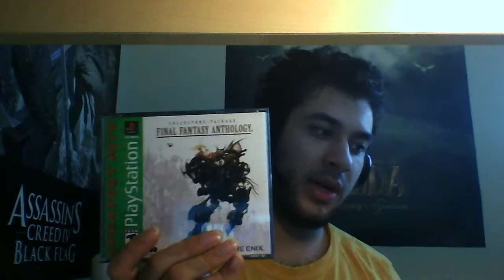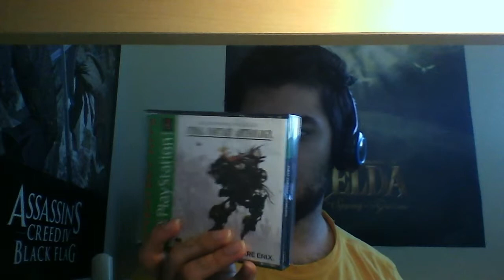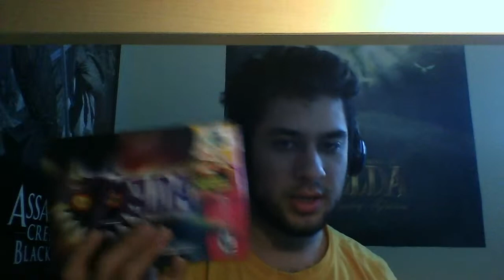NintendoPSX Plog #3 - So Many Games!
So many games played, so many that need to be played...
- Important Links! -